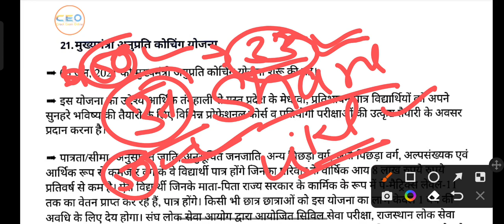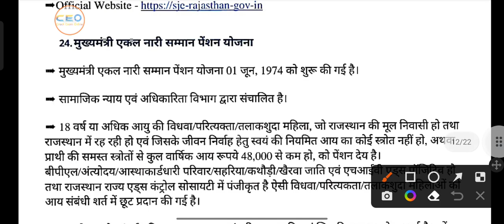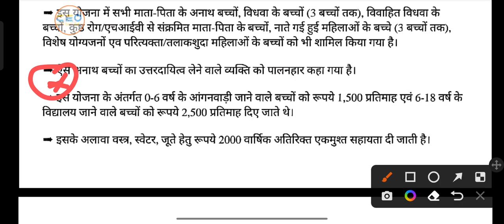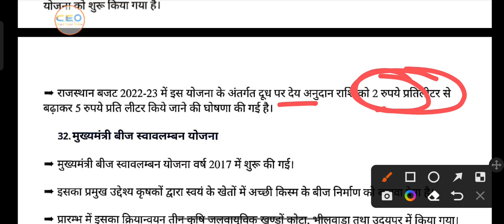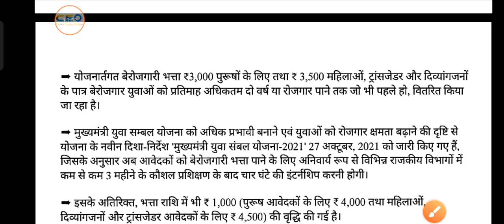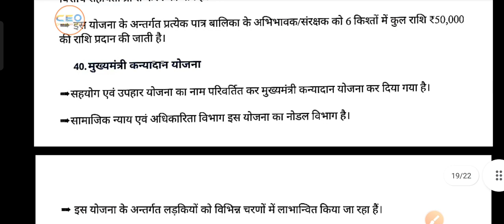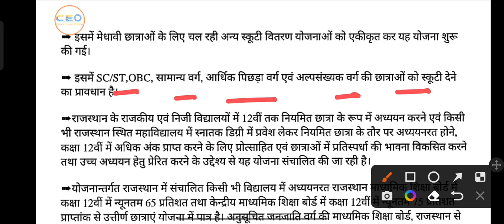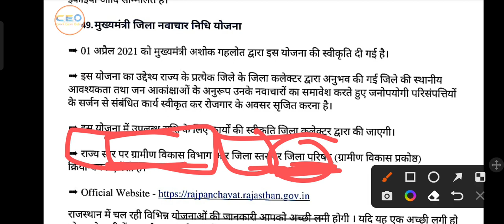राजस्थान की 50 अति महत्वपूर्ण योजनाएं | Flagship Schemes of Rajasthan | REET Mains 2022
राजस्थान की 50 अति महत्वपूर्ण योजनाएं | Flagship Schemes of Rajasthan | REET Mains 2022 | reetmains 2022
1 ही क्लास में संपूर्ण राजस्थान फ्लैगशिप योजनाएं 2022-23
राजस्थान की 33 फ्लैगशिप योजनाएं

👉🏻 ⏸ Important Videos 🎦